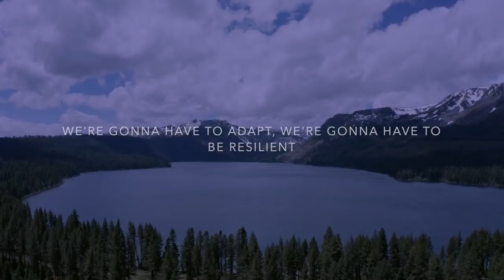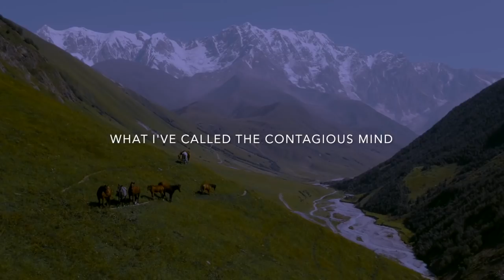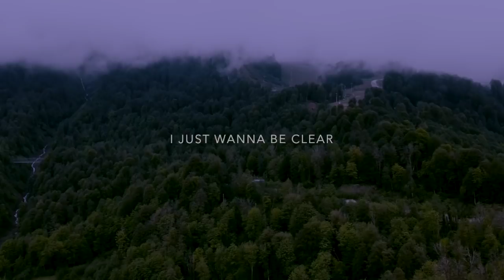Using This Will Bring Peace, Freedom & Abundance | Mike Adams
Watch our full brand new interview with Health Ranger Mike Adams

Mike Adams, the "Health Ranger," is an outspoken consumer health advocate, award-winning investigative journalist, internet activist and science lab director. He is the founder and editor of NaturalNews.com, the internet's most-trafficked natural health news website.

▹ Listen to Mike Adams' 'The Contagious Mind' audiobook for FREE